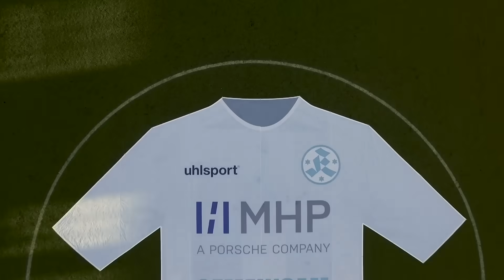17. Spieltag Regionalliga Südwest Stimmen zum Spiel Stuttgarter Kickers - FC 08 Homburg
2:2-Unentschieden am 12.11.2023 im GAZi-Stadion auf der Waldau.